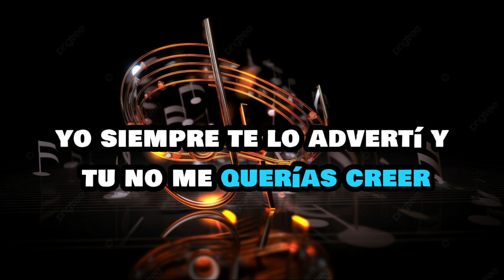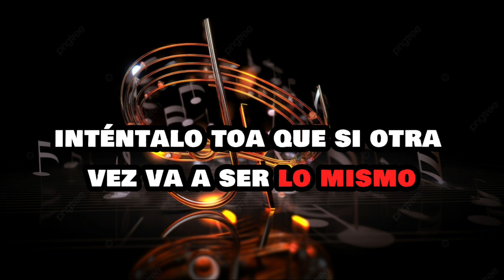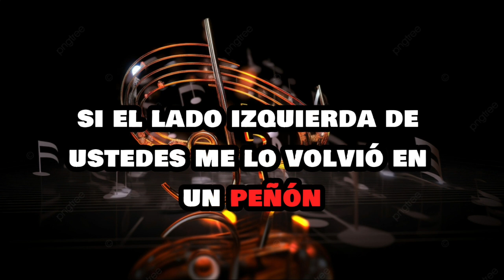AHORA ES TARDE ( LETRAS/LIRICAL)